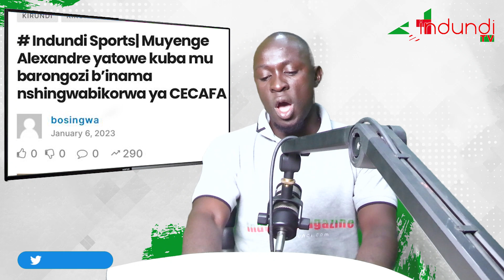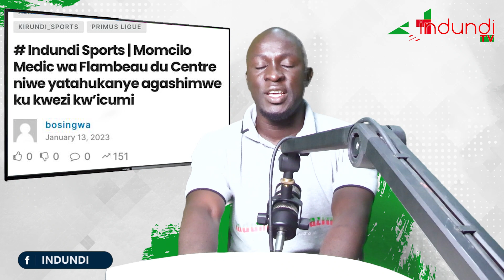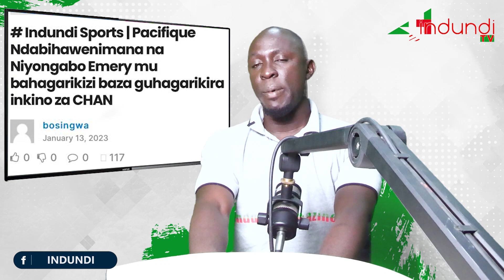Muyenge Alexandre mu barongozi nshingwabikorwa ba CECAFA | Momcilo na Jimmy muyandi mateka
Momcilo Medic wa Flambeau du Centre niwe yatahukanye agashimwe ku kwezi kw’icumi